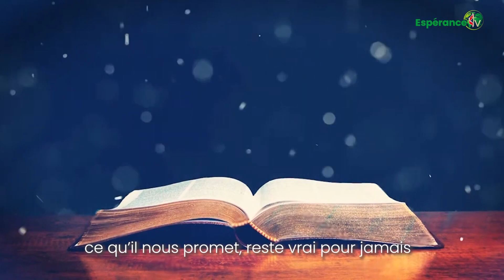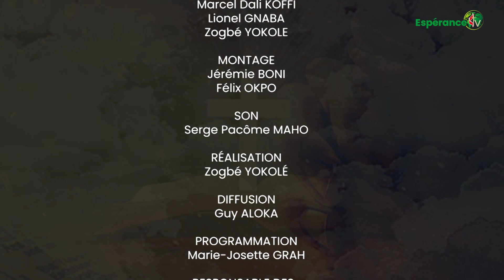NOTRE DIEU REGNE ENCORE DU 09 OCTOBRE 2023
Thème: "Passons à l'autre bord "
Orateur: Catéchiste MARCELIN KOUAKOU